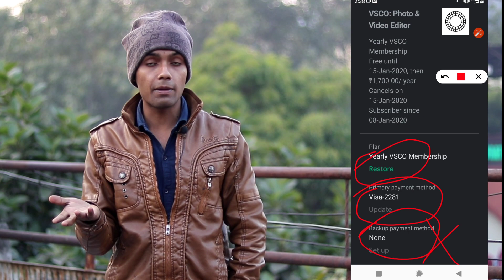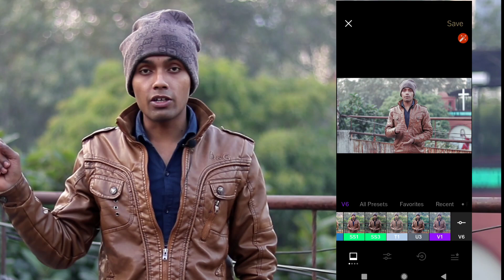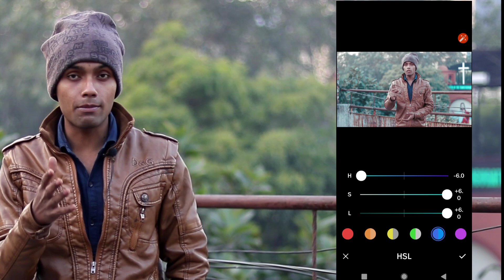How to Color Grad your videos from Android? 🔥🔥|| Edit Cinematic Montage videos from Android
How to do color grading from Android phone.
__Find ME HERE___
modded app will be uploaded soon:
🔥MY GEARS🔥 ( For Youtube )
50MM LENS
TRIPOD
TRIPOD (2nd)
quories solved:
"how to shoot cinematic video from Android,"
"how  to edit CINEMATIC video from phone."
"how  to edit video in lightroom mobile."
"how  to color grade from Android phone and ios. "